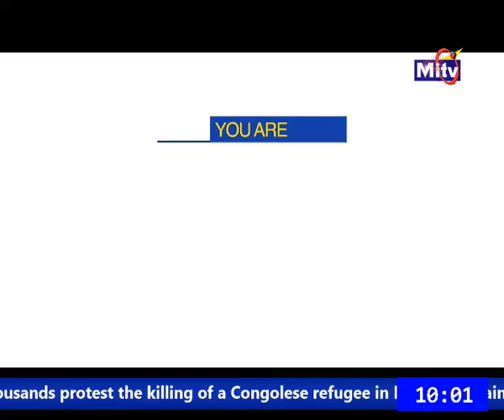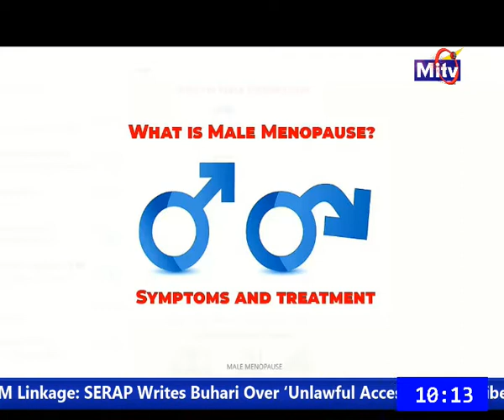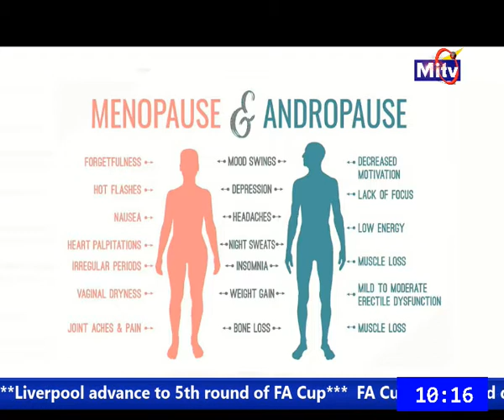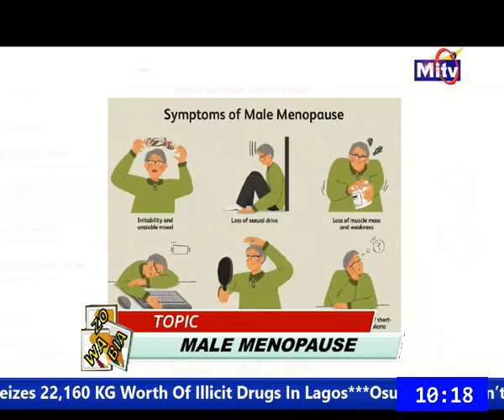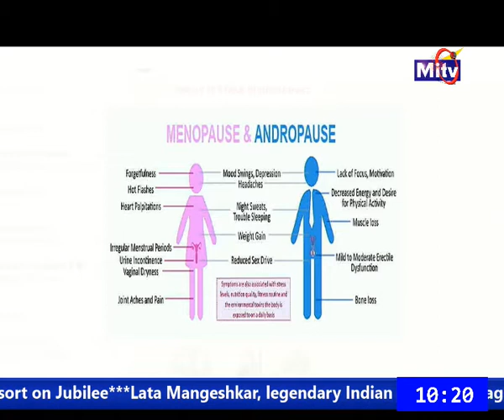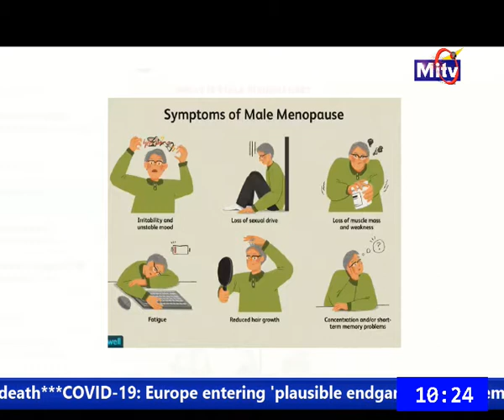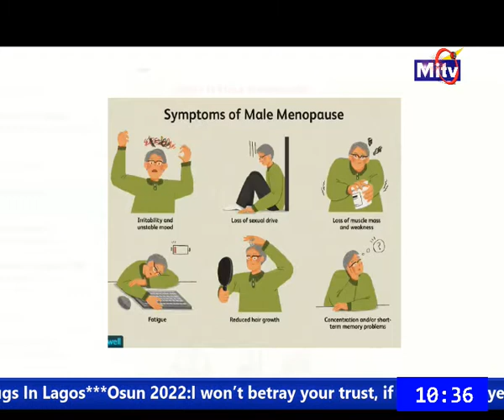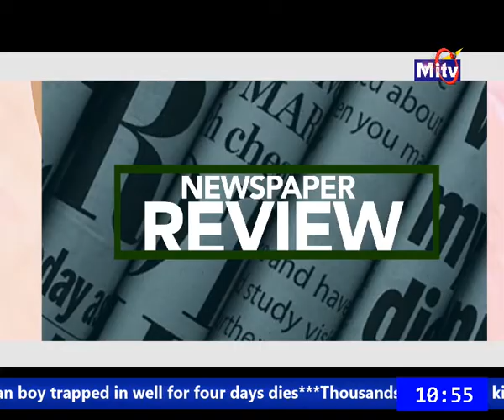WAZOBIA 07 February 2022 10 01 01 AM